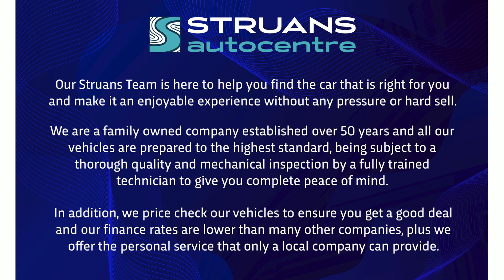SP17ZTS - Mazda 2 Sport Nav 1.5 5dr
Find 250 used cars at struans.com